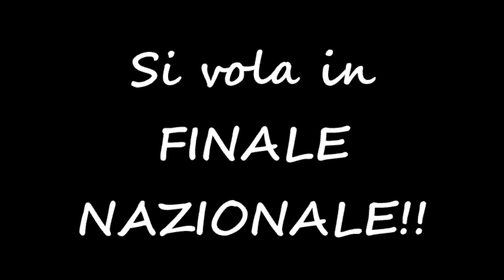La nostra gara - Squadra Gold 3B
Ovviamente per motivi di copyright non abbiamo potuto lasciare gli audio originali, ma speriamo che il video vi piaccia comunque. Per la finale speriamo di riuscire ad intervistare le bimbe e chiedere a loro se hanno voglia di raccontarvi la gara!

Musiche
Sigla: Tobu - Puzzle
Sottofondo:
Tobu - Mesmerize